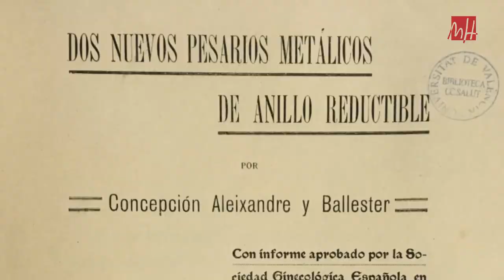UMH TV - Visita a las obras del edificio Concepción Aleixandre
Ya ha comenzado la construcción del edificio Concepción Aleixandre en el campus de Sant Joan d’Alacant. Se ubicará junto al edificio Severo Ochoa, al noreste del campus. El rector y el vicerrector de Infraestructuras han estado allí para conocer el estado de las obras.